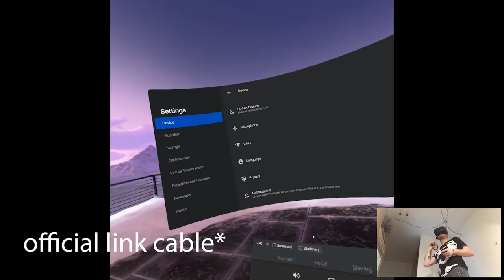ROGNVALD (2) - Asgard's Wrath (Wrath Mode) | Part 21 Playthrough | Oculus Quest VR (Link)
Hi

I'm trying to record ahead a good amount of footage from The Walking Dead and while I was doing that today, I don't want to curse myself or anything, the latest Quest update seems to fix some of the annoying disconnection issues which thank GOD, I don't need any hand tracking nor QoLs, just Link fixes nothing more these times lol. Also on the side note, there might be folk asking why I don't do many Quest playthroughs anymore and it's pretty obvious, I either did the most important ones already OR it's just that the latest releases are just arcade titles that are meant to be played for a short duration and nothing more. Sucks that we're not getting like any story/adventure games anymore but time will tell I guess, Link is my main focus now due to huge spectrum of content I can provide, and I need to catch up since I was not exposed to PCVR before, there's a lot of shit to do.

Short PC specs:

i9-9900KS
RTX 2080ti
32GB RAM 3200MHz
2TB SAMSUNG 970 EVO PLUS M.2